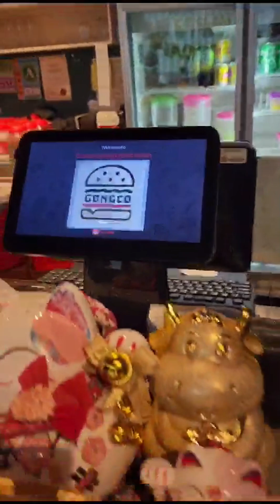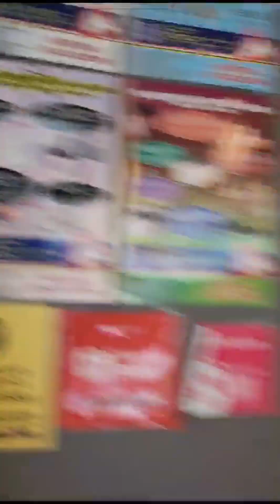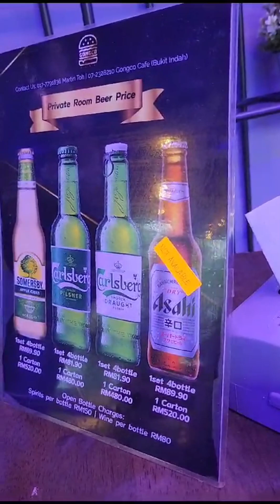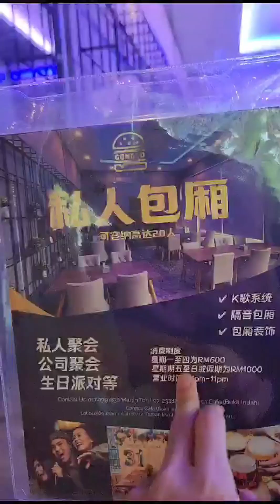Vlog Drinking in Gongco.com Cafe, Johor Bahru, Johor.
This place is good for drinking, parties, or events.

I know this shop when having a casual meeting with my Nirvana JB branch team. It is good to stop by and a quality time with a chill drink. Will come again.

Gongco.com Cafe
Lot 142589, Jalan Indah 16/12, Taman Bukit Indah, 81200 Johor Bahru, Johor

Thank you very much! Wish you have a nice day!

Starting Video designed by Mr. Chong Qiu Hao.